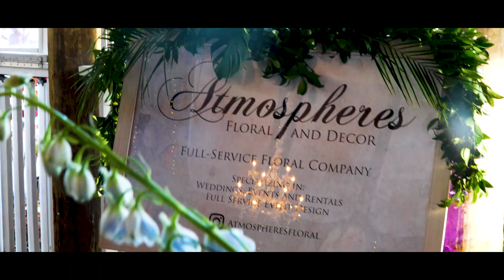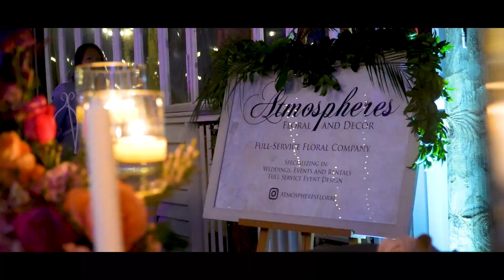2023 Open House Video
The 2023 Paradise Cove Open House in Orlando, Florida! This premier wedding venue is a hidden gem in the heart of the city!